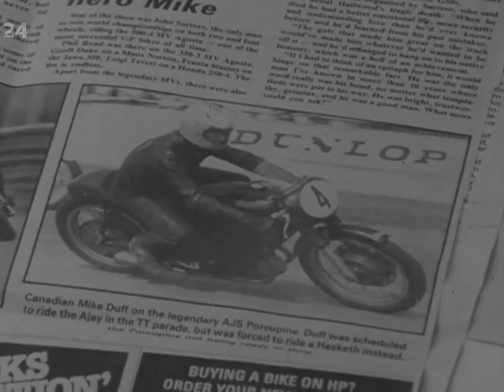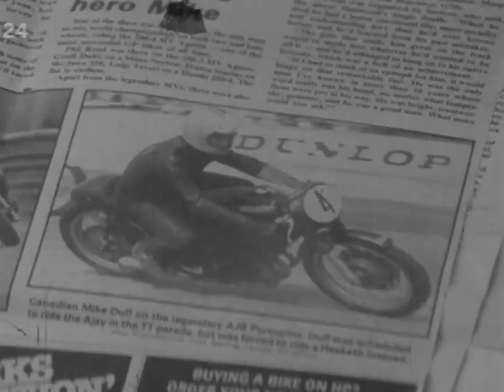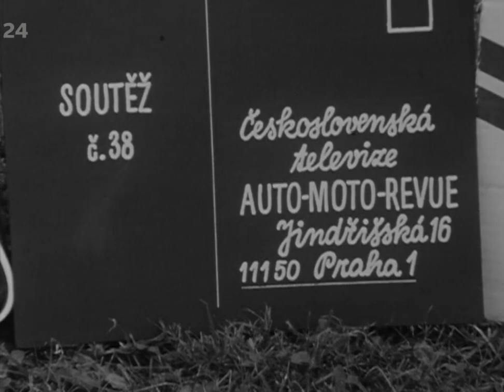Automotorevue - František Šťastný (1982)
S motocyklovou tématikou a rozhovorem s Františkem Šťastným.
ČT 24